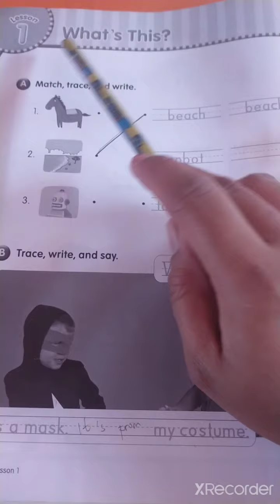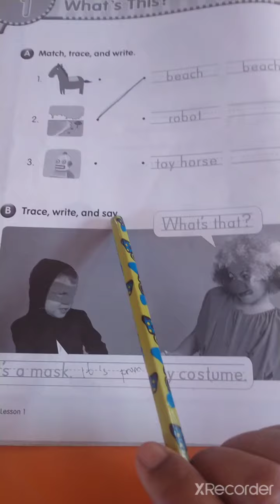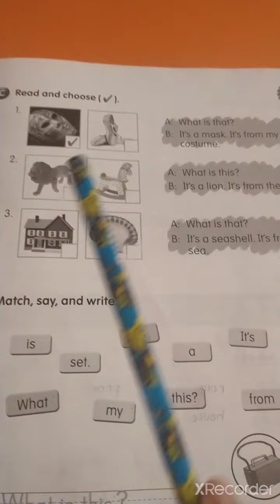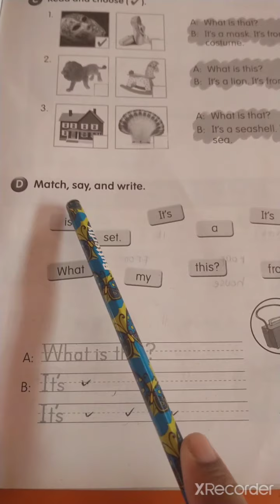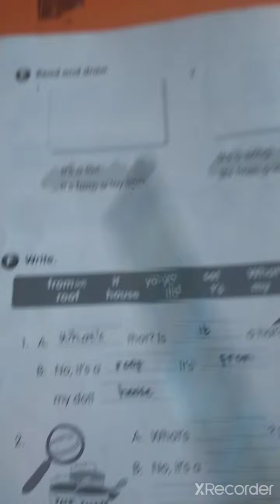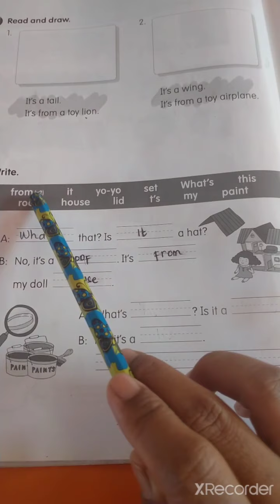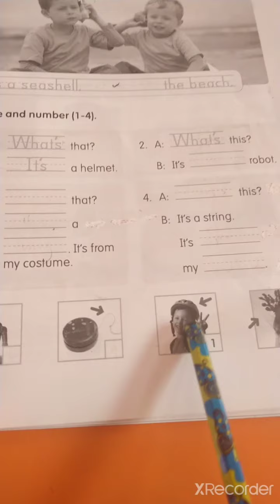English Second Grade in work book Unit 2 Lesson 1